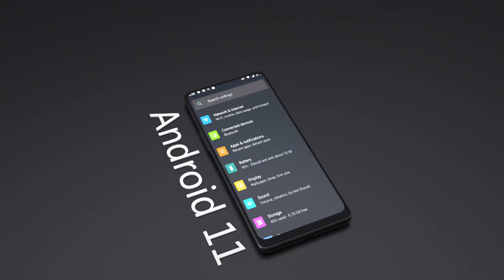Смартфон с САМЫМ БОЛЬШИМ дисплеем в мире❗ Обзор Cubot Max 3 и его нереальных характеристик❗